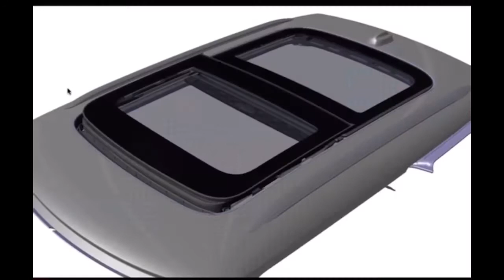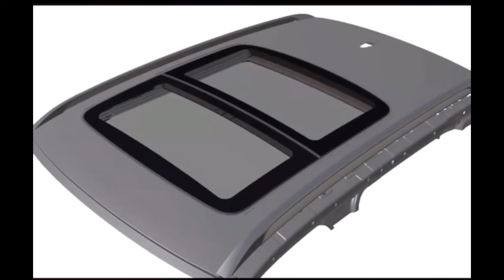Sunroof king our Power Sunroofs FULL FEATURE DELUXE INBUILT SUNROOF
Sunroof king our Power Sunroofs
FULL FEATURE DELUXE INBUILT SUNROOF
A sunroof is a great feature on any car. They allow sunlight to stream in on beautiful days and air to circulate for a fresh feeling no matter how hot or stale the air may seem. While sunroofs are a great addition to any vehicle, many cars’ manufacturer did not provide them with the option to install a solves this issue, providing the installation of power sunroofs for trucks, SUVs, minivans, and more.
At Sunroof King Houston A sunroof is a great feature on any car. They allow sunlight to stream in on beautiful days and air to circulate for a fresh feeling no matter how hot or stale the air may seem. While sunroofs are a great addition to any vehicle, many cars’ manufacturer did not provide them with the option to install a sunroof.

SUNROOF BASICS
A sunroof is a panel on the roof of a vehicle that can open to let air and light in. Available since the 1920s, sunroofs are used to provide a pleasant atmosphere to cars, connecting with the outdoors even when separated from it. Though they may have been isolated to luxury vehicles in the past, they are now available for anyone who enjoys them; even those who have a car without a sunroof.
SUNROOF BENEFITS
Equipped with many benefits, sunroofs are a great addition to any vehicle. Not only do they act as an extra window for fresh air, but the glass itself creates a sense of openness, making the vehicle feel more spacious. Sunroofs are also a beneficial compartment to your vehicle as they provide more ventilation, increase the value of the car, and create less noise than that of an open window.

Sunroof King
3361 Fountain View Drive
Houston, Texas 77057
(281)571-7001